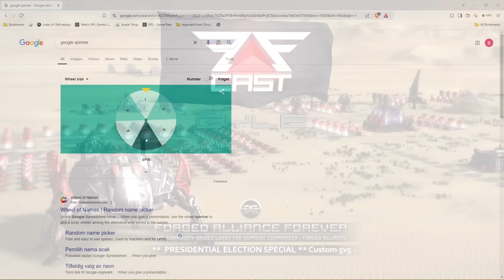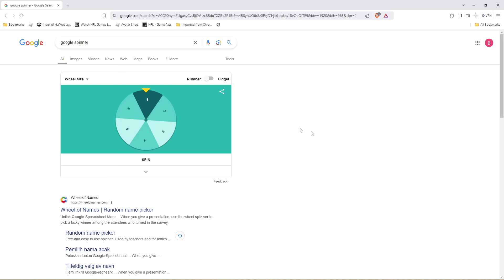Presidential Election Special - SUPREME COMMANDER EPIC # 134 - Custom 5v5 Average Joes on Map Gen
A Forged Alliance Cast In aid of Community Awareness.

or

To send me FAF replays to be considered for casting, simply send me the replay ID number to either my facebook page or in a youtube or forum mail. The replay ID can be found by right clicking on the replay in your local replay tab in FAF and go "show in explorer". The file name is the replay ID, just send that in and i can do the rest! :)